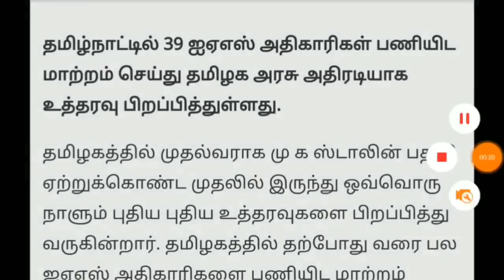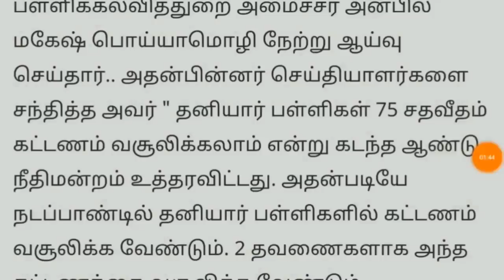நாளை முதல் தமிழகம் முழுவதும் அமலுக்கு வரும் 7 அவசர உத்தரவு | புதிய தளர்வு | ஸ்டாலின் | tn bus news